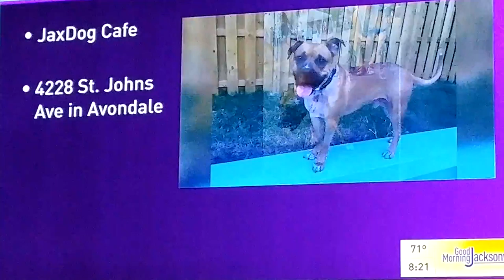The Jacksonville Dog Cafe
Sip coffee or tea and surround yourself with loveable, adoptable rescue dogs, like "Hank!"